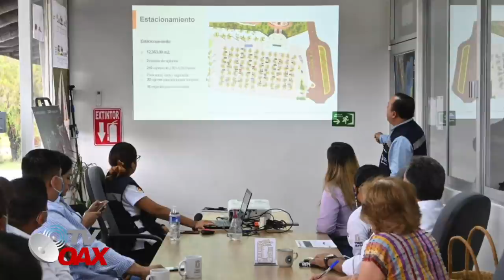Mira!😳Asi seran los lujosos centros de Atención al Turismo 🚊de la ruta Tren Maya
Asi seran los lujosos centros de atencion al Turismo Nacional e Internacional en Chiapas,Mexico.Ruta del Tren Maya.